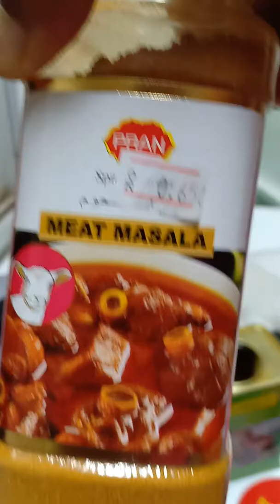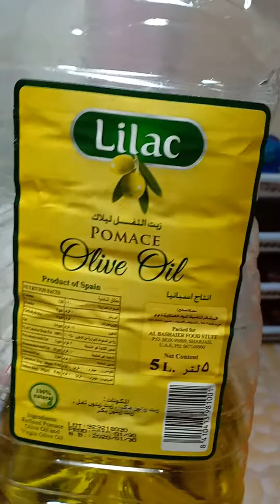গরুর ভুড়ি রান্না করা চিটাংগে ভাষায়